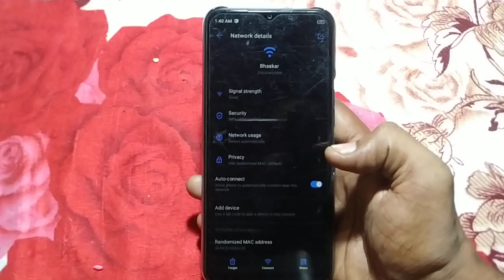how to disconnect WiFi tecno Spark 7